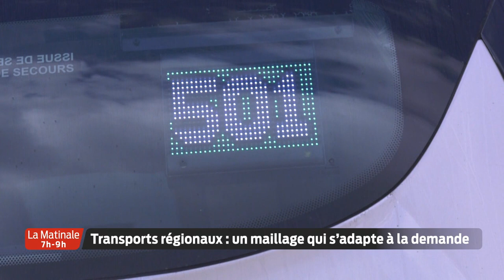La Matinale | Le JT | Mardi 8 Septembre